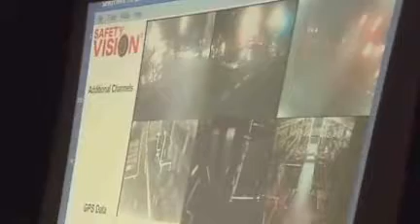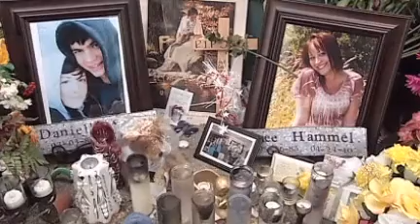Former TriMet driver goes on trial in fatal bus crash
PORTLAND, Ore. - A TriMet driver who was at the wheel when five pedestrians were run over in Old Town last spring is now on trial for careless driving and other traffic-related charges.On April 24, 2010, Sandi Day was driving an out-of-service bus on TriMet's No. 9 route when she collided with a